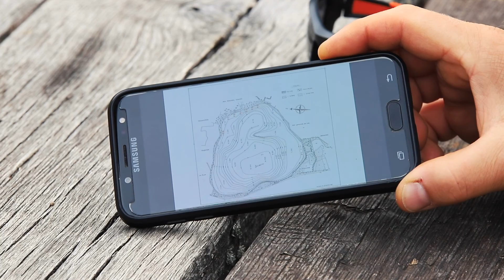Wywózka na 480 metrów! | ALPY i karpie | Francja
✔☛  English subtitles Carp Movie ☑
Karpie z jeziora. Tym razem nasza ekipa przemierzyła ponad 1500 km aby dotrzeć na jedno z dzikich, górskich jezior polodowcowych, położonych we francuskiej części Alp ! Łowienie karpi w zupełnie nieznanej, ponad stu hektarowej  wodzie, bez wcześniejszego przygotowania było sporym wyzwaniem. Sprostaliśmy temu zadaniu ! W filmie zobaczycie nie tylko łowienie ryb ale także piękne pejzaże alpejskich szczytów i ciekawostki z pobliskich okolic.

Filmy jakie tworzę, z jednej strony mają zapewnić Ci spokojną rozrywkę a z drugiej przekazać wiedzę na temat łowienia karpi, ale przede wszystkim uwidocznić piękno karpiowej pasji i ten niepowtarzalny klimat karpiowych podróży.
Chciałbym pokazać Ci nie tylko łowienie ryb, ale i okoliczną przyrodę, historię i ciekawostki z regionu w którym będę z moją kamerą.
Ten kanał nigdy nie miał celu na zostanie Daily Vlogiem, ale mam nadzieję, że może stać się inspiracją dla Was...do łowienia, do odkrywania nieznanych wód i leśnych dróg.

Miłego oglądania 🙂  Pozdrawiam,  Przemek.